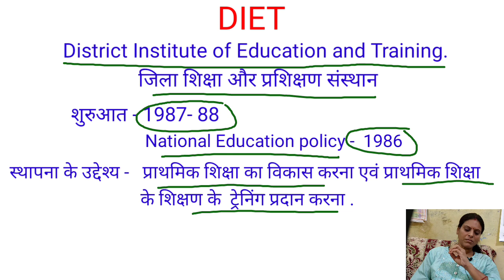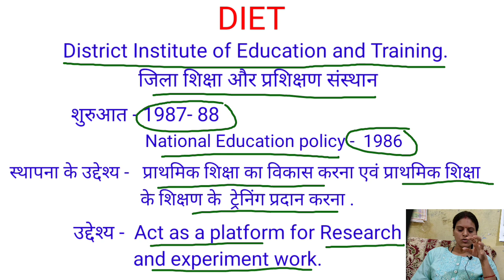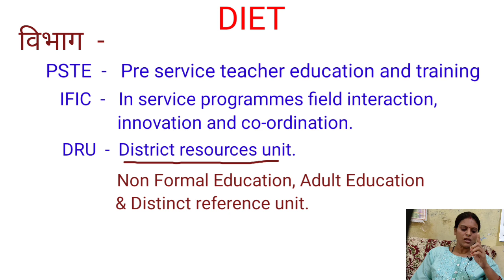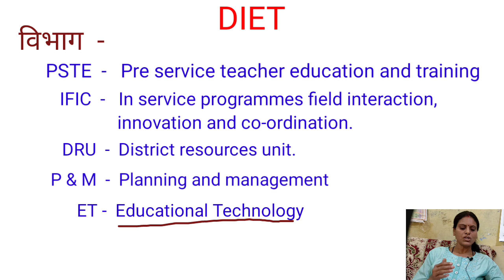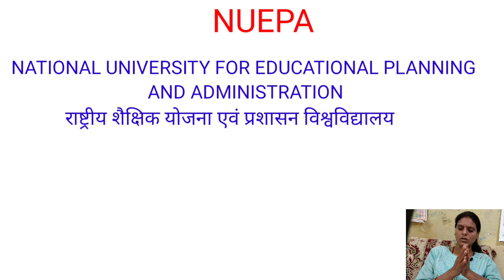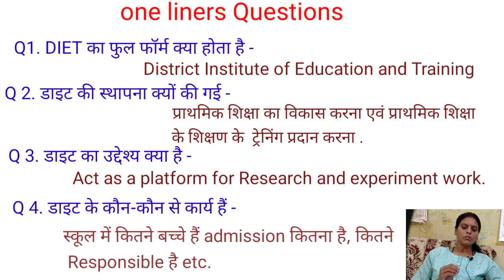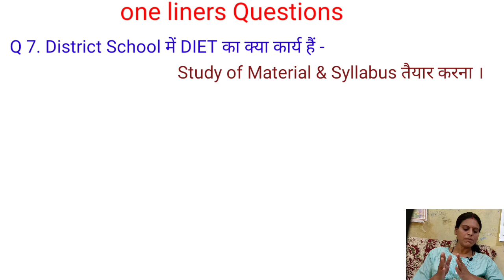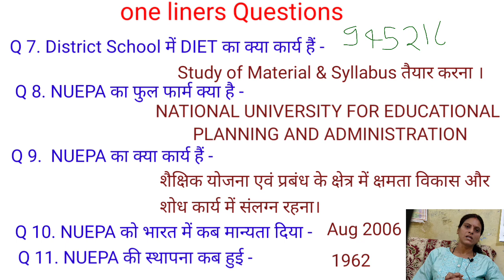DIET # NUEPA # District Institute for Education and Training # जिला शिक्षा एवं प्रशिक्षण संस्थान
District Institute of Education and Training
& NATIONAL UNIVERSITY FOR EDUCATIONAL PLANNING
AND ADMINISTRATION